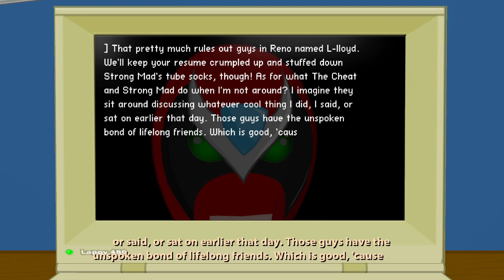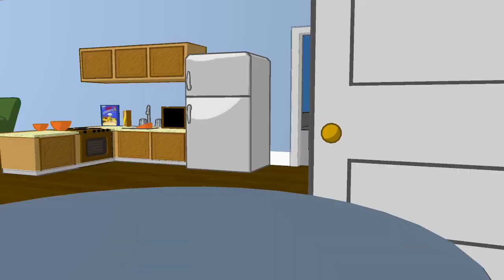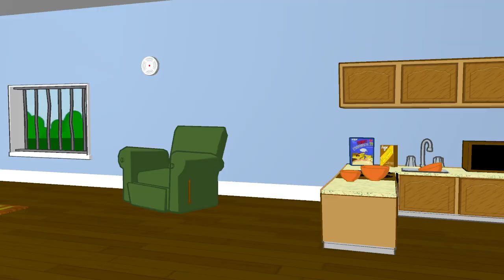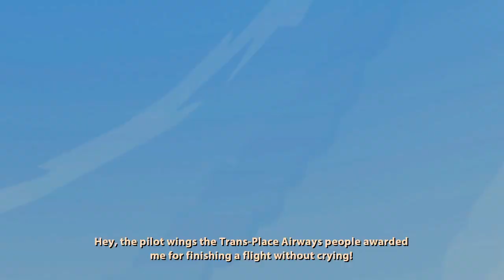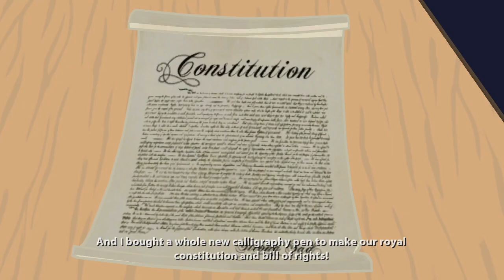Strong Bad's Cool Game for Attractive People (Episode 2-1: Strong Badia The Free)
Ugh, another example of modern games getting overly political, get WITH it game designers from 2008!